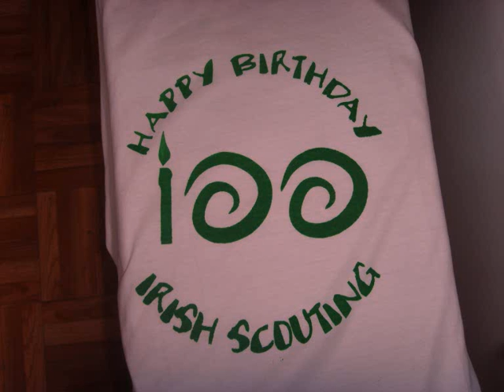Irish Jamboree 2008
A short 'movie' of the pictures I took at Jamboree 2008